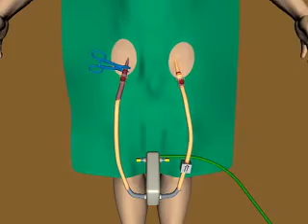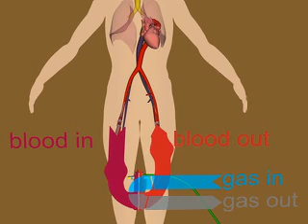NovaLung cannulation animation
This short animation shows cannulation and hook up to the NovaLung iLA membrane ventilator.